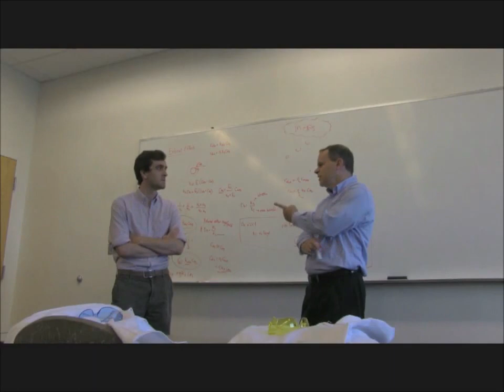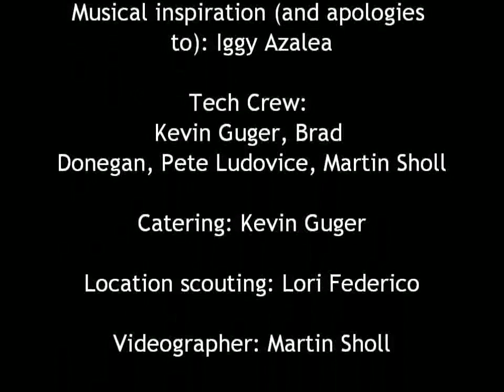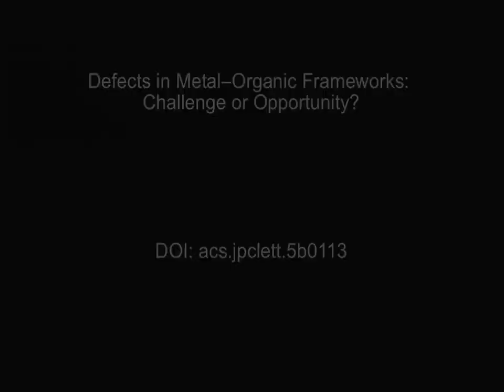Defects in Metal–Organic Frameworks: Challenge or Opportunity?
This Perspective gives an overview of the current understanding of defects in MOFs.
David S. Sholl and Ryan P. Lively